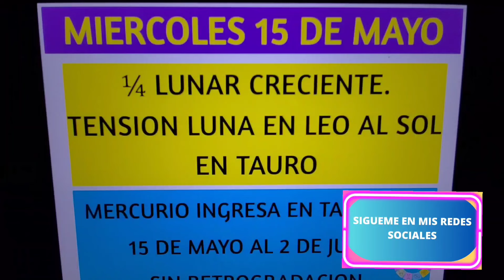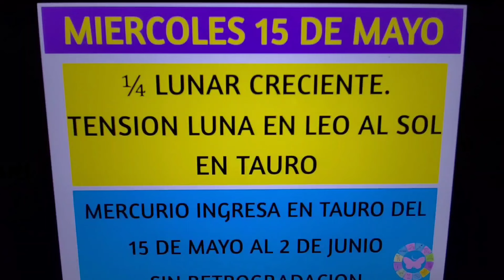📅Miércoles 15 de Mayo. Luna en leo tension al Sol en Tauro. Que nos deparan los astros hoy? 📌📅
📅Miércoles 15 de Mayo. Luna en leo tension al Sol en Tauro. Que nos deparan los astros el día de hoy? 📌📅